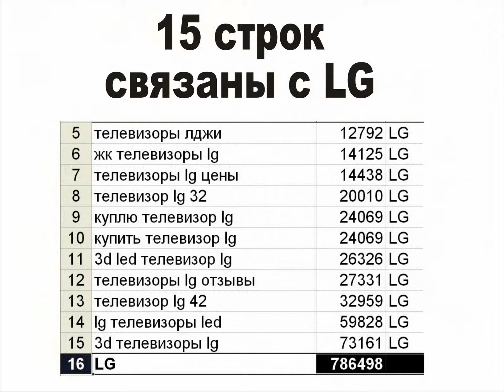Облако тегов для страницы монополии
Страница выдачи по запросу "телевизоры Samsung"